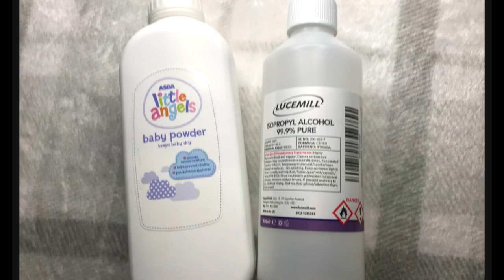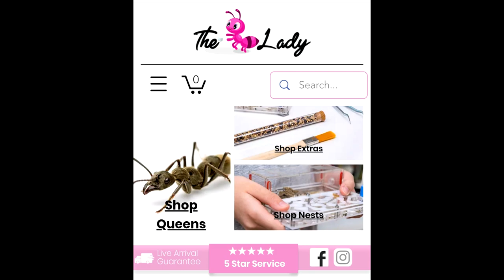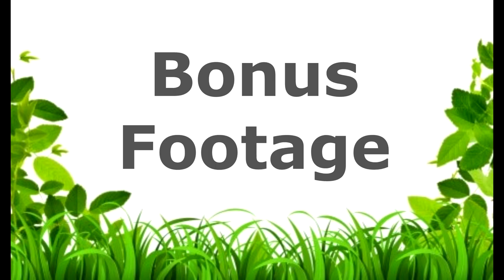New Colonies from TheAntLady!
The Ant lady being her awesome self very kindly gifted us 2 colonies. Tetramorium bicarinatum and Camponotus sylvaticus. Check out her website for some awesome ants!!!
My daughter The Ant Princess has never had large species of ants until now and this will be my first time keeping a tiny species. Wish us luck lol